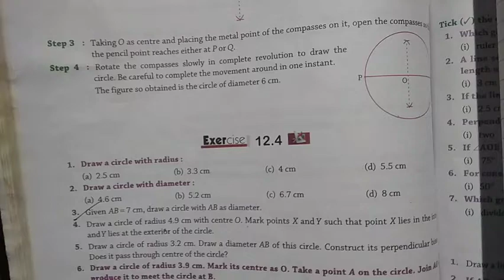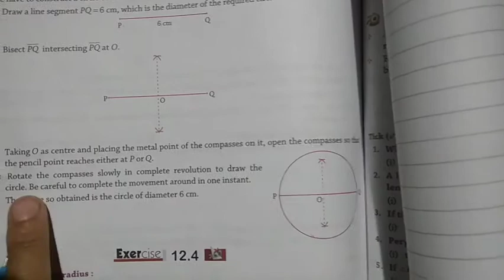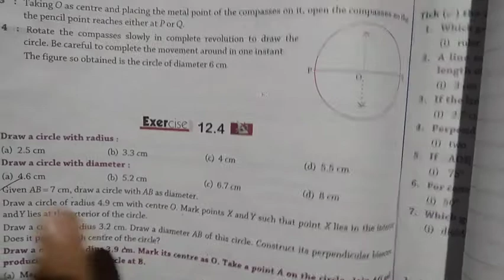Class-6th Maths Chapter-12 Exercise 12.4